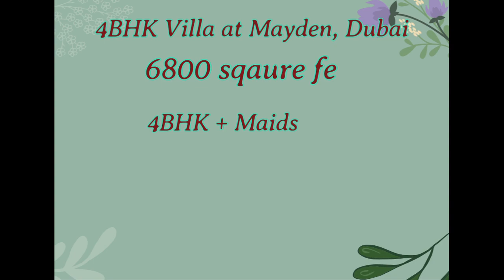4BHK Luxury Villa @Meydan Dubai | Shoba Realty | Maids Room and Drivers room | Private Pool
@NavnidhiPropertySolutions Brings to you Luxury 4BHK to 6BHK Villas at Meydan Dubai Close to Bhurjkhalifa.

This villa is in Meydan, Sobha Realty costing 12.8M dirhams. The area of this Villa is 6800 sq ft. It has 4 bed rooms + maid room+ driver room. It also has a Private pool and Private garden.